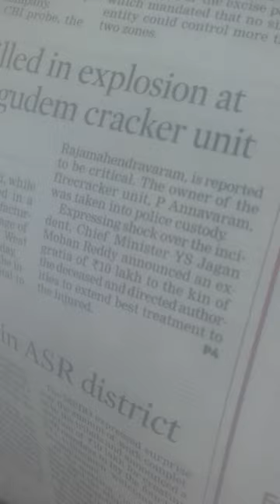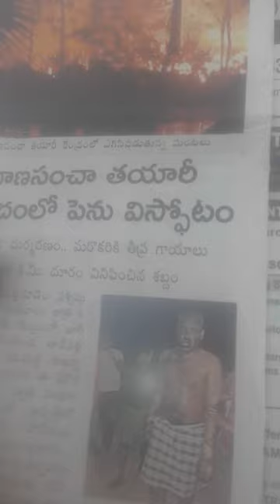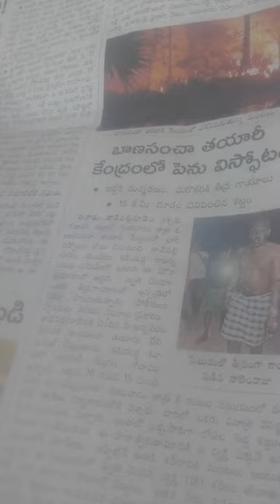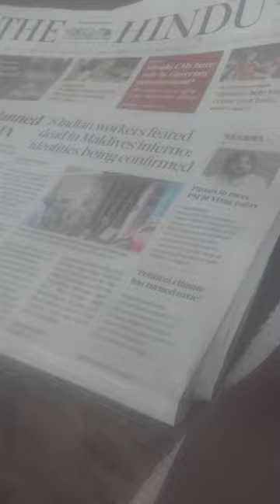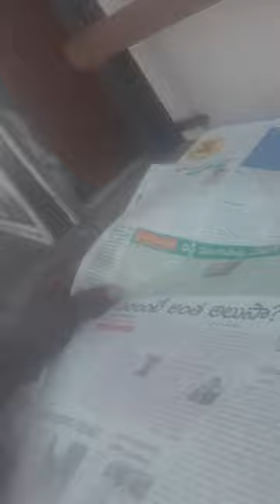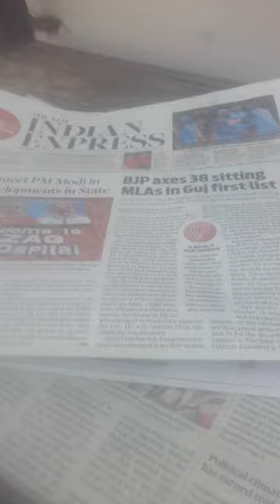KoJaKCrKArELEKTonSymBOLGARAgeJrNTRSinMANCBNXACTly23FobACiDnTS,...LstGOesENDLESS,CALCI01AvTaRAPTNCSPR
ucy.co.in ®
s/o Ch. Atchuta Rao,
33-1-31, Satya Sai Nilayam(5070cvky=1969A.D.C.),
S.J.Road, P.O.Waltair(R.S.),
Visakhapatnam,
ANDHRA PRADESH .LT.INDIA.LT.BHARAT.LT.BHUVAH.LT.AmmaCoTagHra-530004.
TimeOfBirth:03:45hrsA.M.